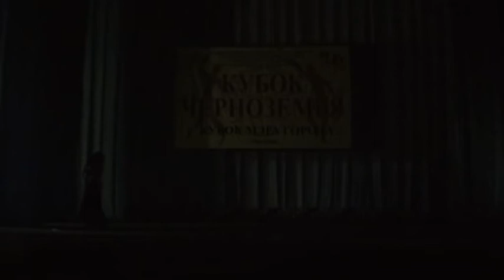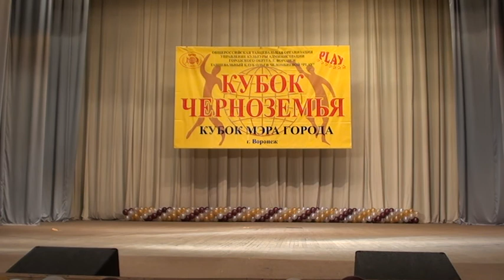Татьяна Федяева(НУР) 2011